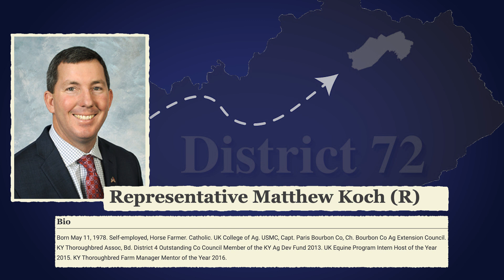Committee Chair Highlights - Rep. Matt Koch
House Standing Committee on Licensing, Occupations, and Administrative Regulations